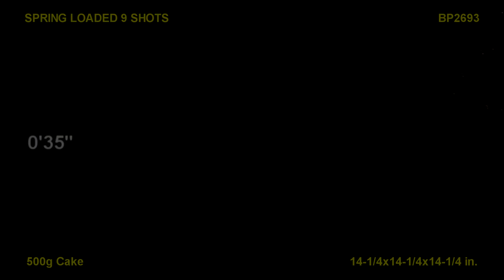Spring Loaded | Brothers Pyrotechnics